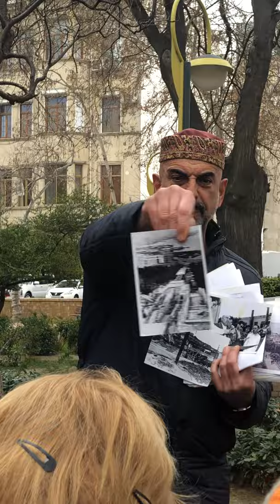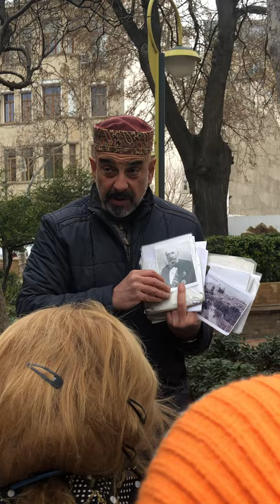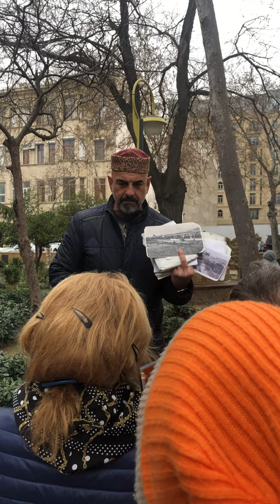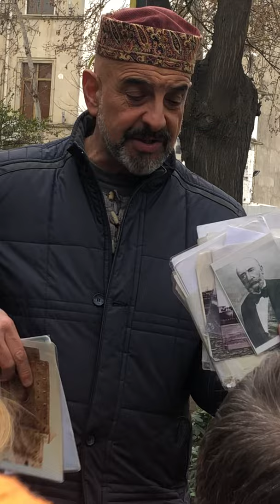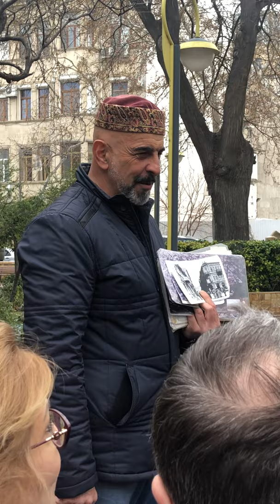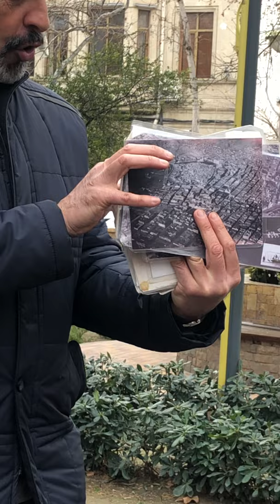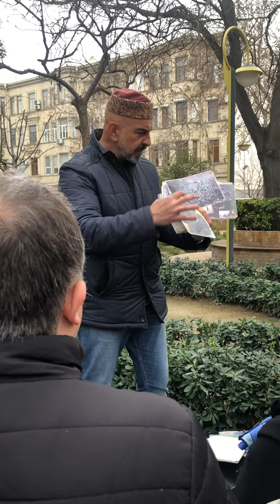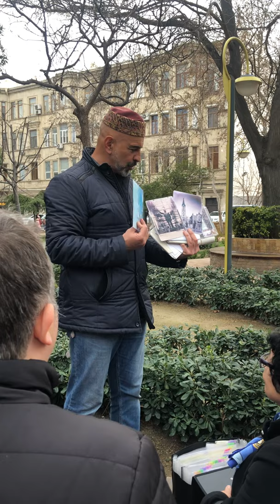Фуад Ахундов - Неожиданный сюрприз. Этнокультурное многообразие дореволюционного Баку. 23.02.20